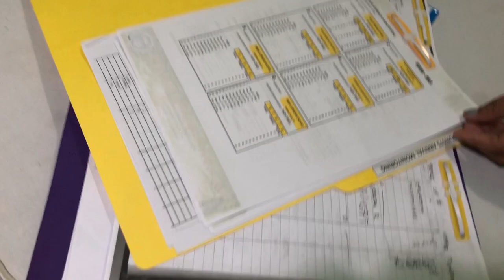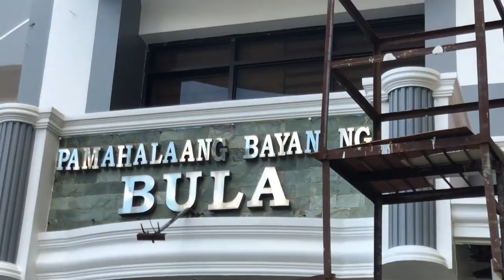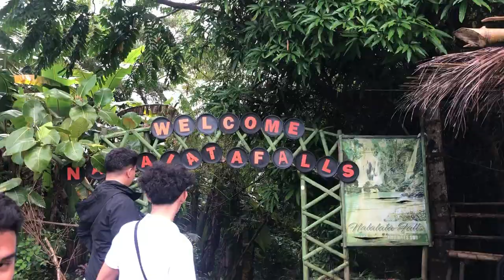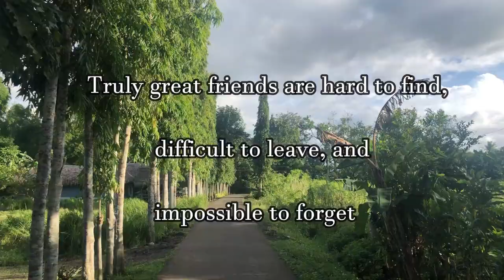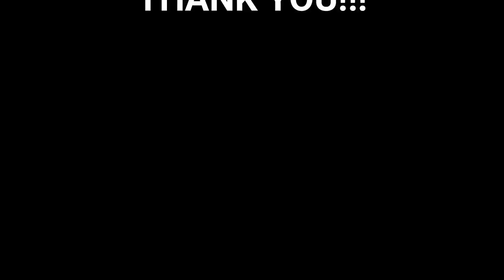BSTM 2C VLOG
Song/Music ALAPAAP
Artist ERASERHEADS
Album